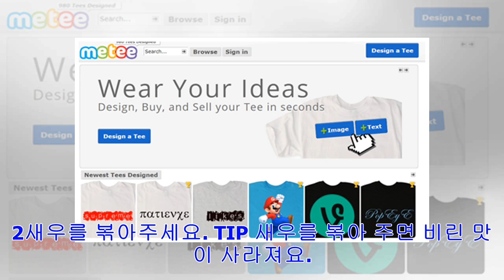[Breaking News][k-flavours] 매서운 추위 할 견디게 보양식 ' 연포탕 '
앵커 쫄깃한 식감이 일품인 낙지는 영양분도 풍부하죠. 낙지를 넣어 만든 뜨끈한 겨울 보양식 연포탕을 소개합니다. [영상구성] 유종하 셰프의 맛있는 겨울 요리 재료 : 새우, 낙지,...